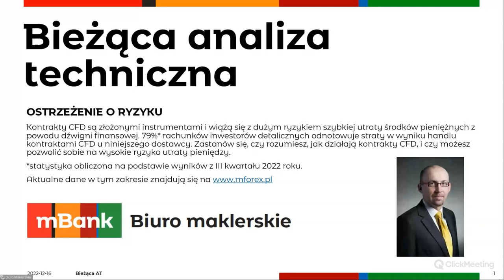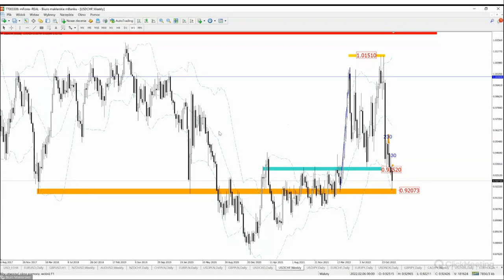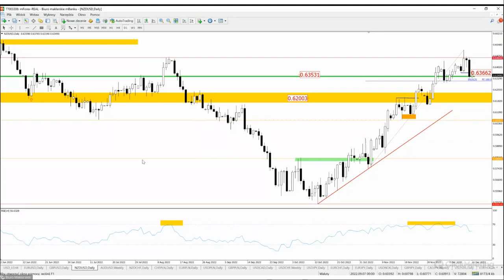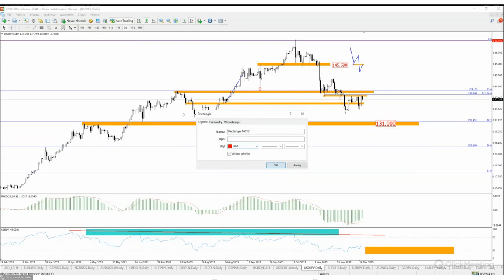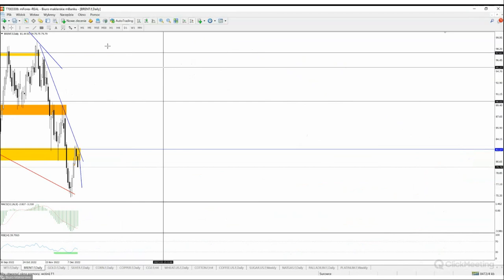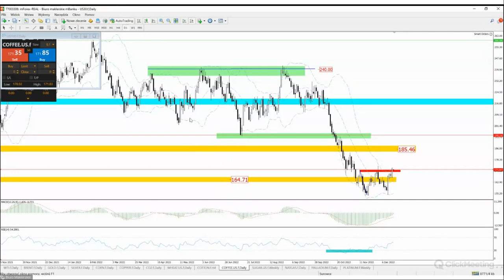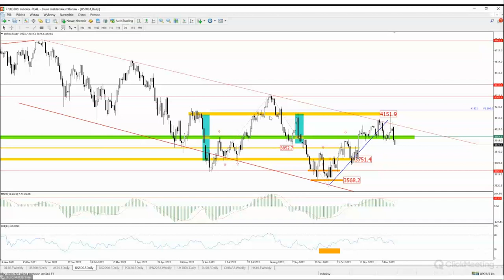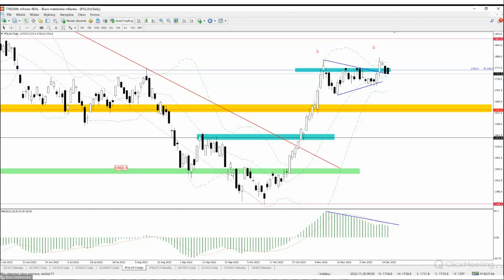Bieżąca analiza techniczna - 2022 12 16